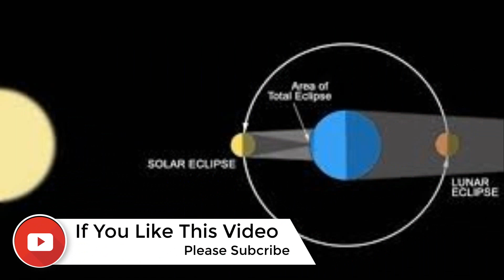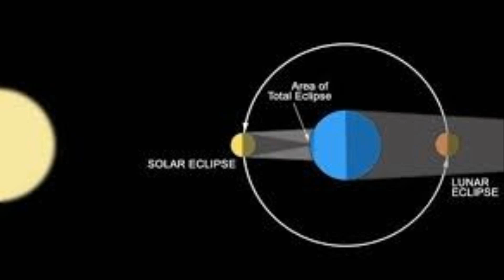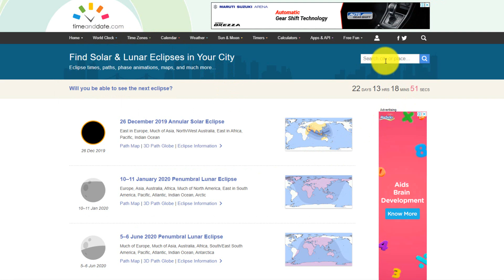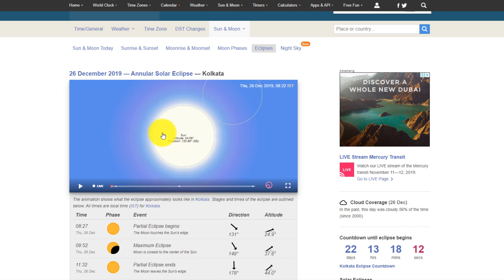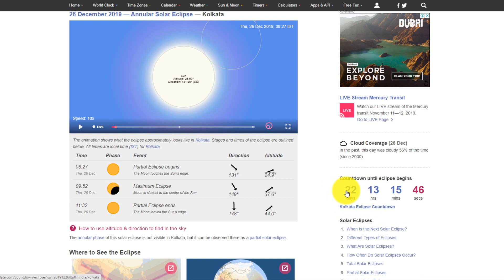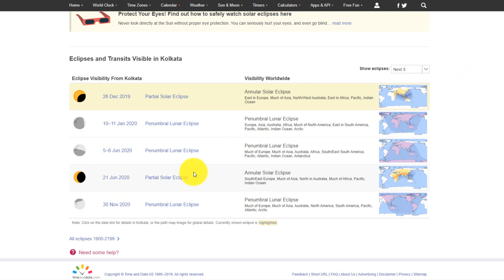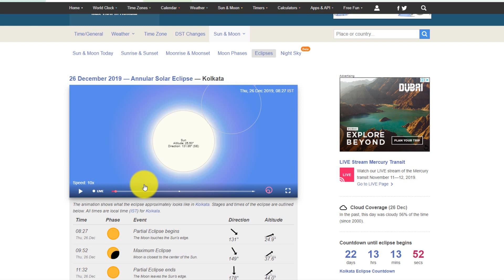সূর্যগ্রহণ ও চন্দ্রগ্রহণ কবে হবে সমস্ত সালের দেখেনিন || Solar eclipse and lunar eclipse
Banglatechs